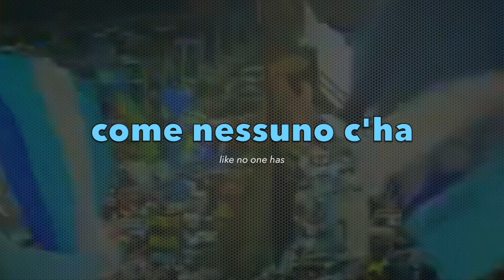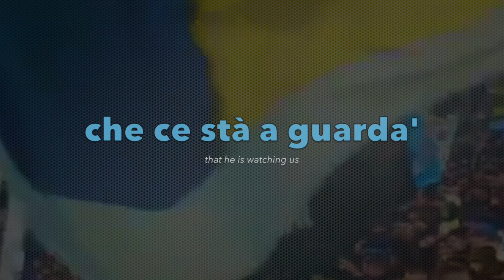So già du' ore (Lazio grande Lazio) Coro Ultras Lazio Curva Nord Stadio Olimpico Roma [with Lyrics]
So' già du' ore (Lazio grande Lazio) Inno Coro Ultras S.S. Lazio 1900 Curva Nord Gabriele Sandri Stadio Olimpico Anthem Stadium Chant Rome Italy
[Testo e traduzione in inglese / Lyrics and english subtitle]

This anthem is written and sung in 19'77  from Aldo Donati, singer-songwriter and television personality and Lazio fan with reference to the love for one's colors and the emotional participation of the fan within his stadium.